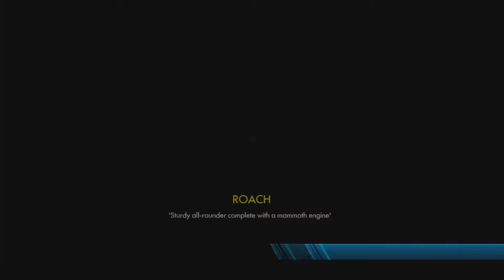Q&A 1 Playing Trials Fusion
Hey guys! This week I answer 4 questions and play some Trials Fusion for you guys. I muted the music in case of copyright so I apologize for that :C

Make sure to leave new questions in the comments, anything and as many as you want :D